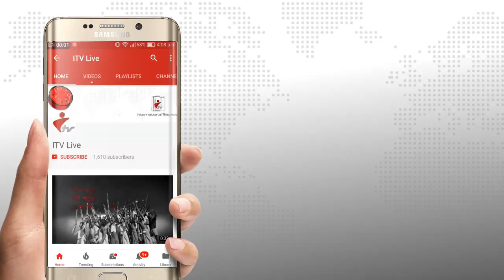শেরপুরের শ্রীবরদীতে বাল্য বিয়ে প্রতিরোধে মিলন মেলা অনুষ্ঠিত